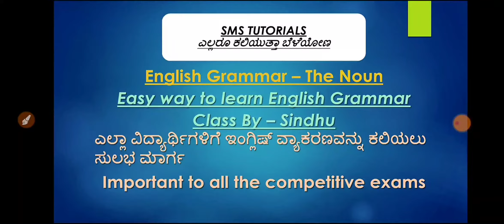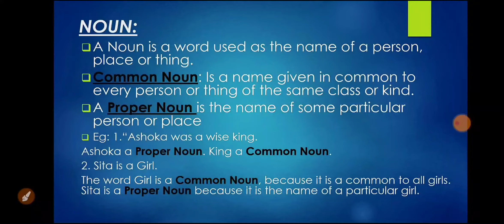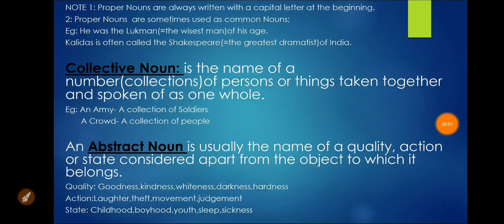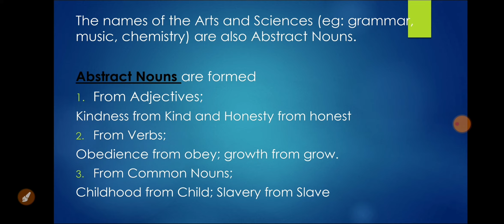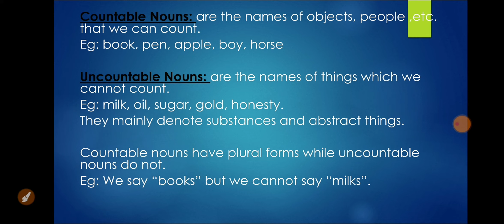ಇಂಗ್ಲಿಷ್ ವ್ಯಾಕರಣವನ್ನು ಕಲಿಯಲು ಸುಲಭ ಮಾರ್ಗ Easy way to learn English Grammar - NOUN Class By – Sindhu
Easy way to learn English Grammar - NOUN
Class By – Sindhu
ಎಲ್ಲಾ ವಿದ್ಯಾರ್ಥಿಗಳಿಗೆ ಇಂಗ್ಲಿಷ್ ವ್ಯಾಕರಣವನ್ನು ಕಲಿಯಲು ಸುಲಭ ಮಾರ್ಗ
Important to all the competitive exams